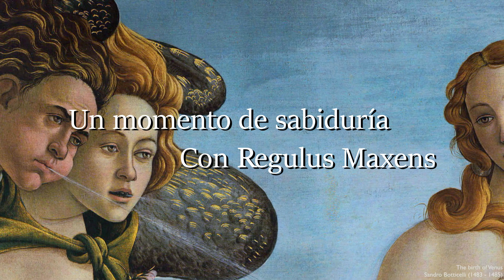Un momento de Sabiduría. HOR | 06 Abr, 2023.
Luego de vencer a Khlan en los cuartos de final de la Copa Pragati Regulus Maxens se mantiene en el torneo más fuerte que nunca, ahora le tocará enfrentar a su primer rival internacional el argentino Matías Dragonetti quién ya le envío un aviso.

Regulus Maxens se muestra muy tranquilo y no dudó en enviarle una de sus sabias reflexiones a su rival.

Clasificará Regulus Maxens a la final de la Copa Pragati?

Mira nuestro FULL SHOW en la app de TDMAX y por televisión en los canales de TD+ Y TD+2.

Sigue RWA en Youtube para más Lucha Libre.

Si disfrutaste este vídeo dale me gusta 👍🏼 no olvides suscribirte al canal 🔴 y activar las notificaciones 🔔 para que no te pierdas nuestras historias, contenido exclusivo y por supuesto la acción de la mejor Lucha Libre de Costa Rica.🇨🇷